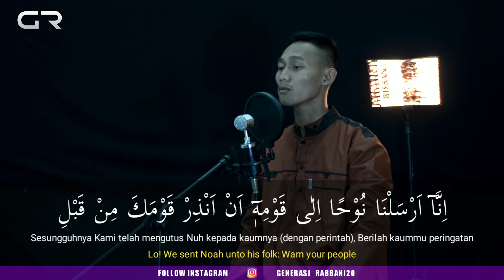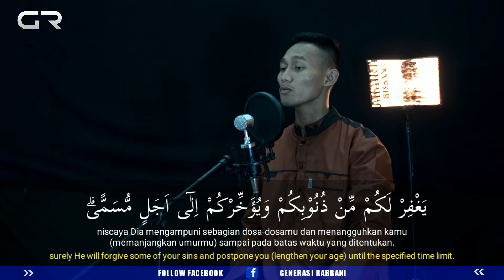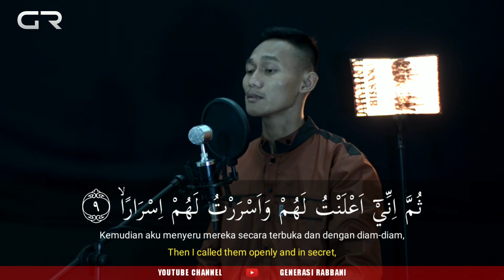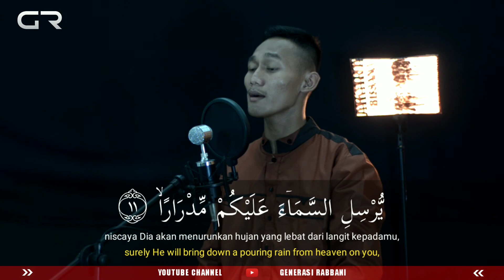Murottal Merdu - Irama Jiharkah - Surah Nuh Ayat 1-12 || Muhammad Abdi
@Muzammil Hasballah
 @Ammar TV

Assalamu'alaikum sahabat Generasi Rabbani...
Berikut ini adalah Vidio Murottal dengan menggunakan irama Jiharkah.

FB.   : Generasi Rabbani

Info Bisnis 👇👇
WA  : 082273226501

Jika teman teman suka dengan Vidio kami...